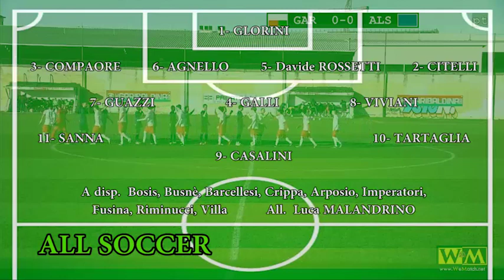Garibaldina-All Soccer (11.12.22)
Gara maschia: la Gari vende cara la pelle, la capolista allunga!